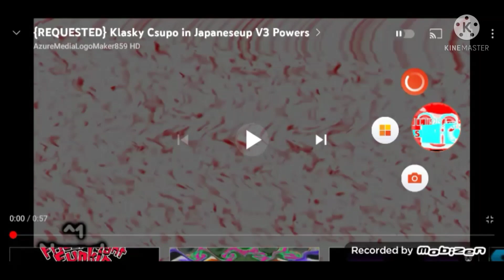(CHANGED AUDIO) An Audio Effect I'll Call "Greenandyellowup V9"